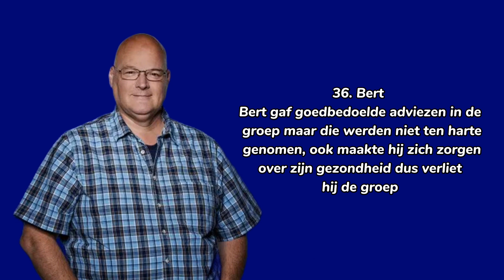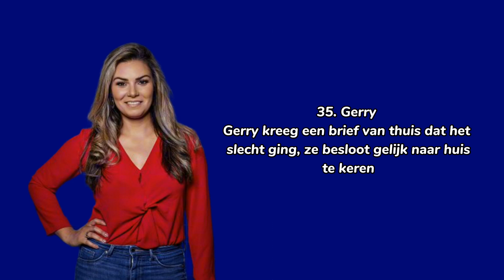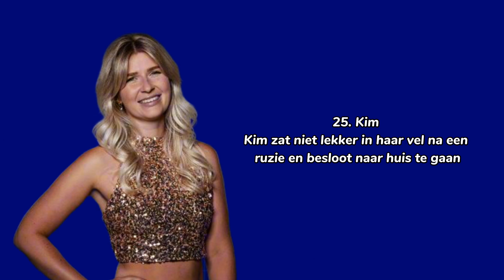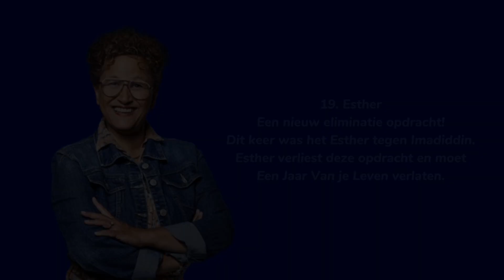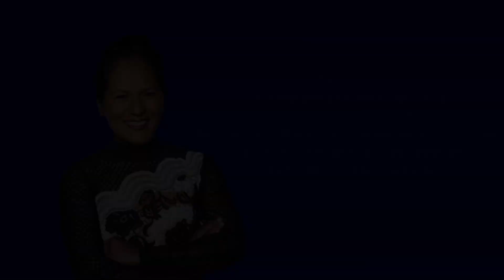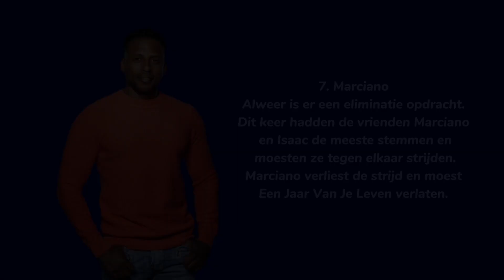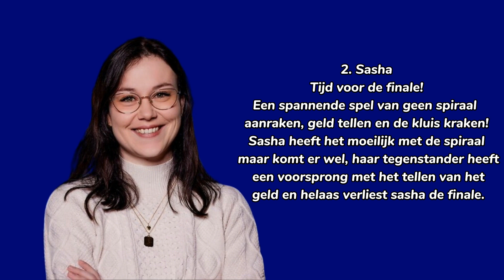Een Jaar Van Je Leven: De Top 40!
Dit is de officiële top 40 van het programma Een Jaar Van Je Leven!

Gefeliciteerd Isaac met uw win!🏆
Alle kandidaten hebben het super gedaan!

Credits: tvgids.nl & eenjaarvanjelevennederland.nl